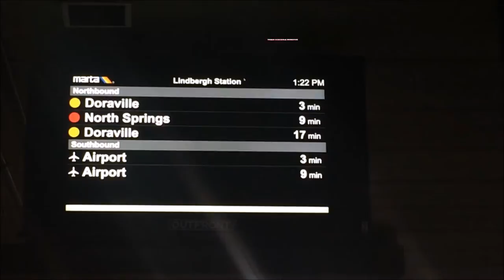2016 Vlogmas Day 6| Riding Marta, Tour de Atlanta + Shitty Sephora Experience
Hey guys I'm not gonna lie this was a lonnnnnnnnng day!